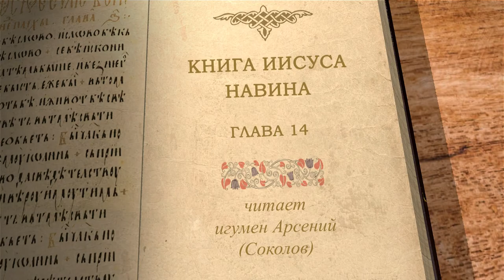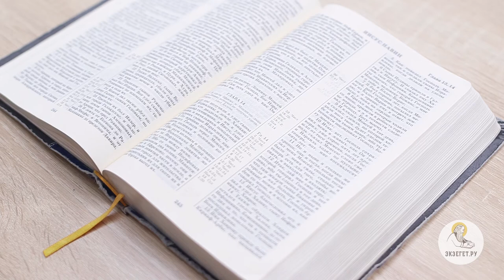Книга Иисуса Навина. Глава 14. Игумен Арсений (Соколов). Ветхий Завет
Продолжаем цикл лекций по книге Иисуса Навина. Разбираем 14 главу вместе с игуменом Арсением (Соколовым)
Колену Иудину достался большой кусок земли со множеством городов и полей с источниками вод. Но заканчивается перечисление владений Иуды Иерусалимом, так и не завоёванным на момент раздела земель.
Должно быть, не только по чисто военным причинам израильтянам не дано было тогда завладеть городом, с которым будет связана вся дальнейшая история спасения. Видимо, только после длительного следования за Господом колено Иудино, которому было суждено стать коленом земных родственников Иисуса Христа, смогло заслужить войти в город, предназначенный стать Святым Градом.